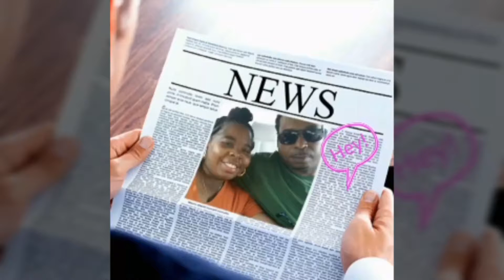No wilding out this Wednesday:-(